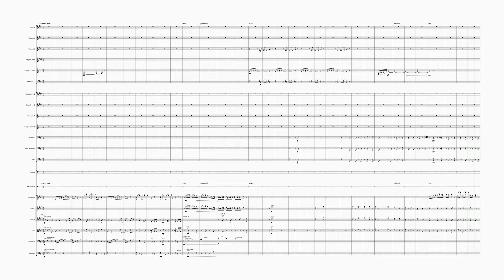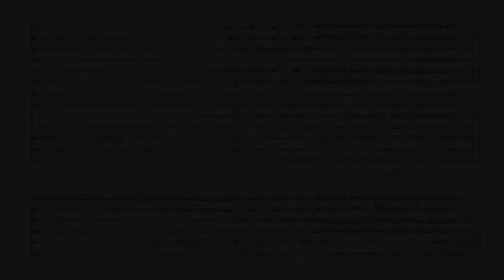Aurora variation from Sleaping Beauty (P.I.Tchaikovski)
眠りの森の美女より、オーロラ姫のヴァリエーションを弾いてみました。（ソロだけ）